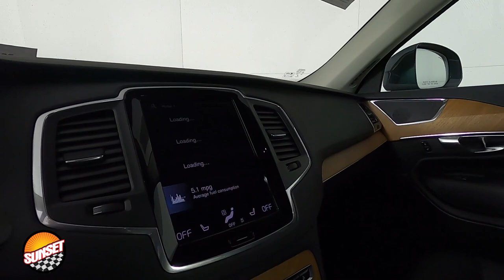2022 Volvo XC90 Recharge Plug-In Hybrid T8 Inscription 6 Passenger SUV YV4BR00K2N1783529